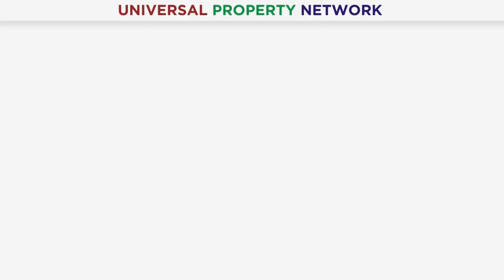Pearl One Courtyard | Best Commercial Investment | Huge Profit | Bahria Town Lahore | January 2024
Pearl One Courtyard, the upcoming tallest project in Bahria Town Lahore, proudly presented by ABS DEVELOPER'S, promises an extraordinary living experience. Boasting a fantastic location, this 28-plus stories high-rise building is set to redefine the skyline. Pearl One Courtyard stands out not only for its impressive height but also for the array of amenities it offers, exceeding 40 in number. Elevate your lifestyle in this iconic project, where innovation meets elegance. Discover the perfect blend of modern design and convenience at Pearl One Courtyard, setting a new standard in luxury living within the vibrant community of Bahria Town Lahore.